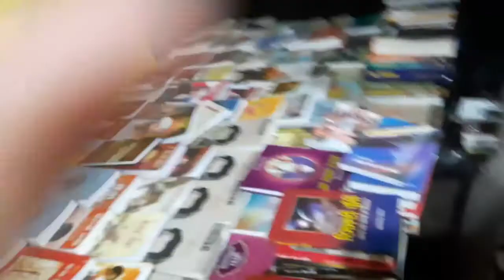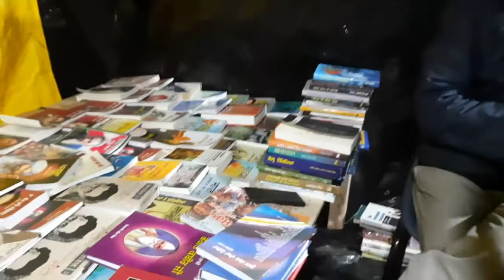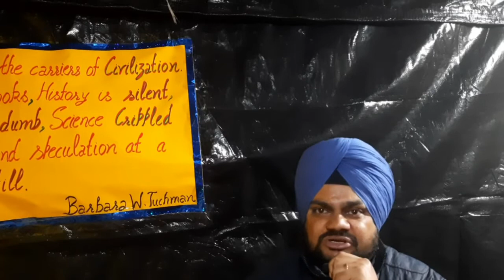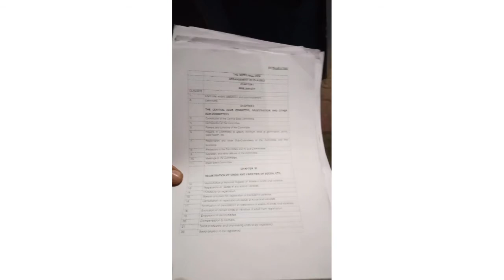Legal Issues of Farm Bills